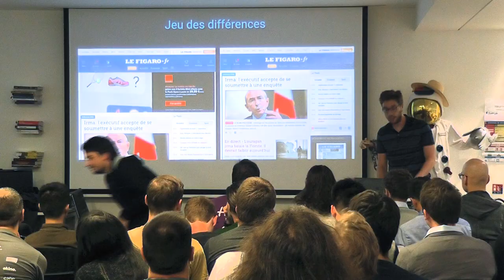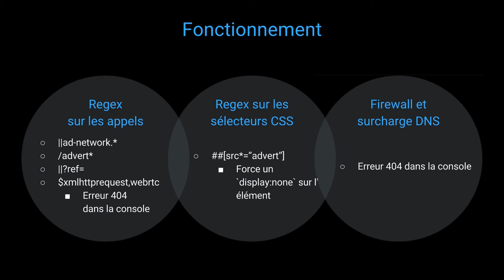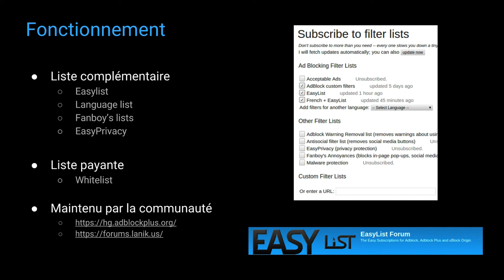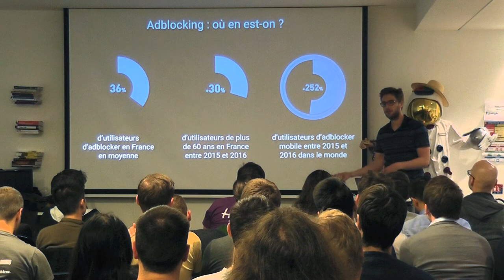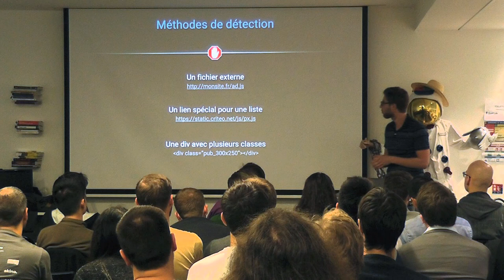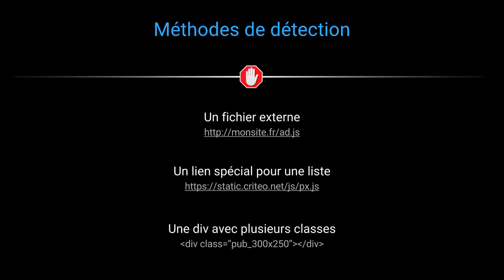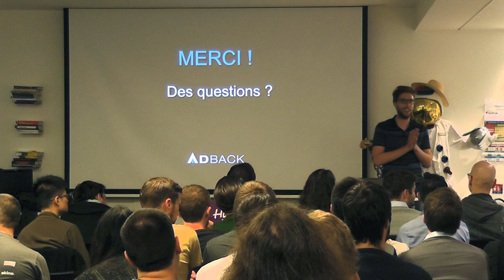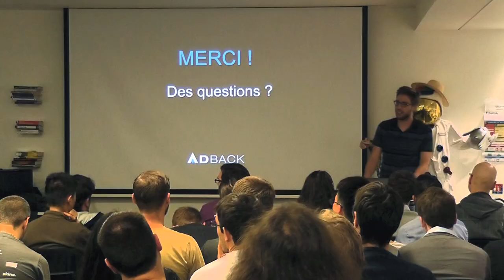L'adblocking, au-delà des publicités bloquées